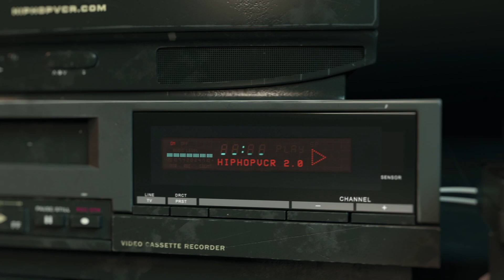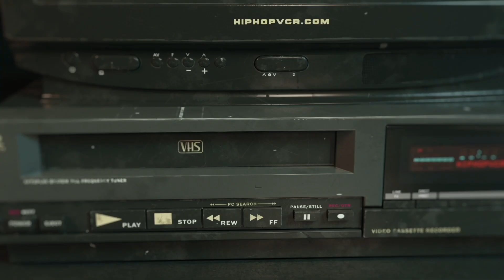Mr Servon Da Next Level Album Commercial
RIAA certified ? for over ? albums sold